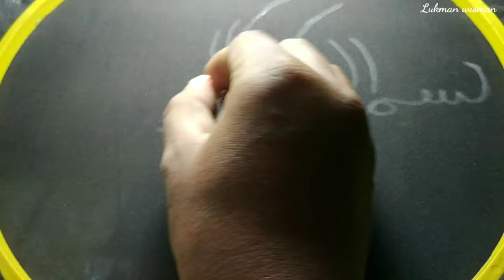Cara melukis kaligrafi dengan mesin bordir manual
Cara melukis kaligrafi dengan mesin bordir manual,hurup bismillahirrahmanirrahim kami buat sedikit lebih menarik dengan penambahan ornamen,dan benang emas agar terkesan lebih terang,seni kaligrafi ini cocok buat hiasan dinding,jika sekiranya penulisan huruf Arab ini ada kesalahan mengenai Makhruzi, tajwid atau huruf,mohon koreksi dan memaklumi karena baru tahap belajar, untuk melihat video selanjutnya dari kami silahkan LIKE dan SUBSCRIBE, terimakasih.